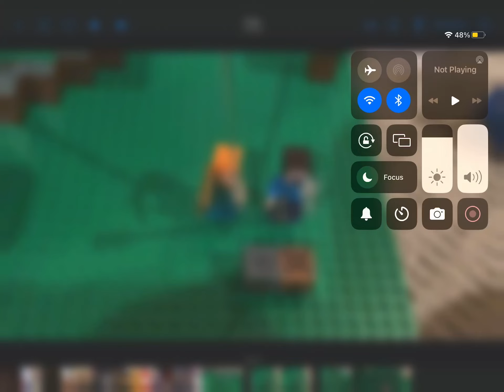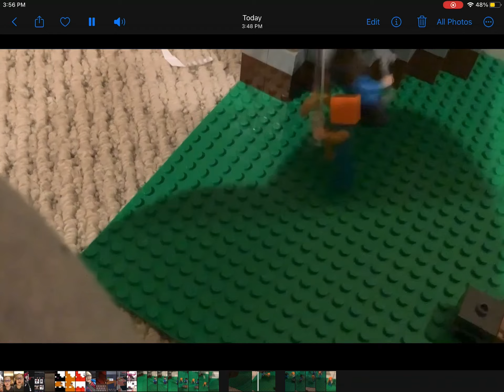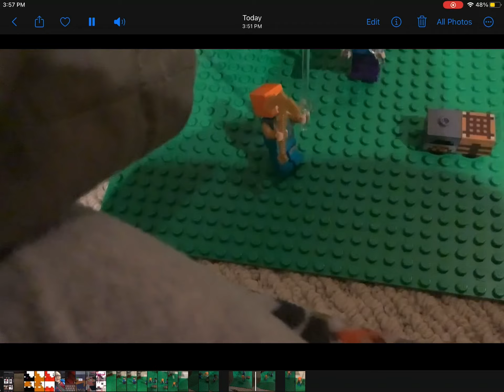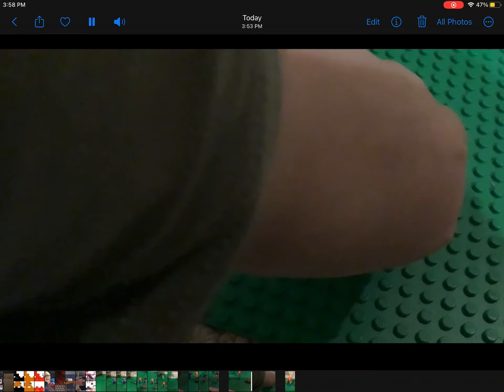Bloopers number 1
Blooper timeeeee! Now these are just slight fails for recording epsode 2 but also sometimes we will have bloopers where it wasn’t even related to episode 2 but hope you all enjoy!